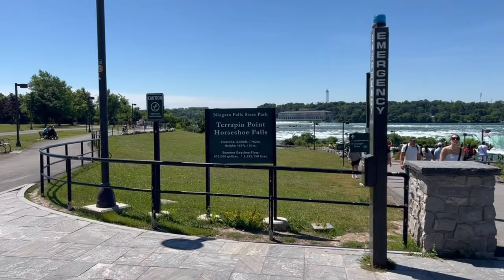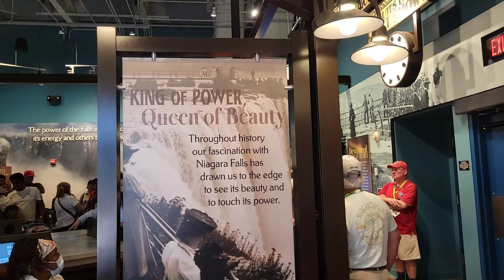NIAGARA FALLS - NEWYORK USA 🇺🇸 | Cave of the Winds | Goat Island | Terrapin Point Horseshoe Falls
Part 2 | NIAGARA FALLS - NEWYORK USA 🇺🇸 | Cave of the Winds | Goat Island | Terrapin Point Horseshoe Falls @parandhusellavaa

NIAGARA FALLS  Part 1